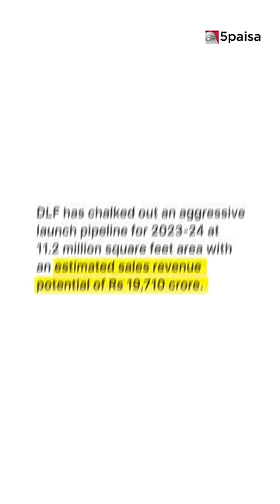DLF shares trading at 52 week high, Know Why?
DLF Share Price reached 52 week high after the company posted stellar numbers in Q4FY23 .